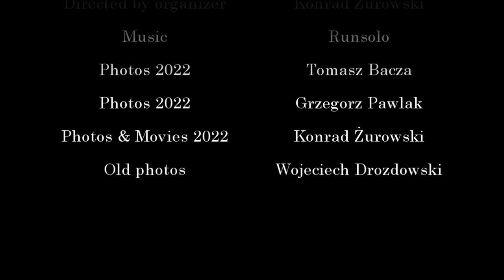2022 The Three Castles F1E Tournament in Poland. 2022 Turniej Trzech Zamków F1E w Polsce.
TURNIEJ TRZECH ZAMKÓW F1E składa się z trzech zawodów zaliczanych do generalnej klasyfikacji Pucharu Świata w klasie Modeli Szybowców Sterowanych Automatycznie F1E. Nazwa Turnieju pochodzi od trzech średniowiecznych zamków znajdujących się w Gliwicach, Toszku oraz Raciborzu.

Patronem Strategicznym Turnieju od 2015 roku jest Górnośląski Akcelerator Przedsiębiorczości Rynkowej sp. z o.o.

Początek idei Turnieju datuje się na 2012 rok, w którym to do „polskich” Pucharów Świata F1E (‘Governor’s Cup’ oraz ‘Toszek Cup’) dołączyli trzeci - „ukraiński” – modelarze z Kijowa (‘Friendship Cup of Ukraine’). Inicjatorami tego pomysłu byli Stanisław Kubit , Valery Gorynin (Ukraina) i Jan Wojtak , który zredagował koncepcję Turnieju Trzech Zamków i w 2014 roku zorganizował pierwszy Turniej we współpracy z pomysłodawcami oraz Markiem Łysakowskim przy pomocy czołowych modelarzy GSML.
Od 2015 roku Głównym Trofeum Turnieju jest statuetka ‘Victorii F1E’ – została ona ufundowana przez Górnośląską Agencję Przedsiębiorczości i Rozwoju sp. z o.o. w Gliwicach (obecnie Górnośląski Akcelerator Przedsiębiorczości Rynkowej sp. z o.o.). Statuetkę wykonała światowej sławy polska rzeźbiarka Lidia Sztwiertnia. Od 2017 roku obowiązki organizatora Turnieju powierzono Konradowi Żurowskiemu (organizator ‘Friendship Cup of Ukraine’) we współdziałaniu z Cyprianem Błaszczykiem (organizator ‘Toszek Cup’) i Markiem Łysakowskim (organizator ‘Governor’s Cup’).

Od 2018 roku Turniej Trzech Zamków F1E oraz Puchary Świata FAI Governor's Cup oraz Friendship Cup of Ukraine - Memorial of Valeriy Gorynin organizuje Konrad Żurowski, zaś Puchar Świata FAI Toszek Cup - Cyprian Błaszczyk.

MAP SOURCE: Google Maps.